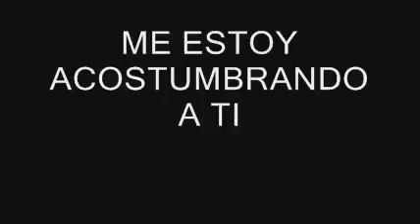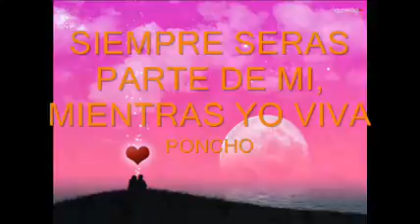ME ESTOY ACOSTUMBRANDO A TI, Pepe Aguilar - 2017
Video para la canción Me Estoy Acostumbrando A Ti de Pepe Aguilar. Parte del álbum, 'Mi Historia - Pepe Aguilar.' Compra la canción o el álbum en unas de .

Me estoy acostumbrando a ti de tal manera que cada noche pienso en ti aunque no quiera Me estoy acostumbrando a ti dia tras dia yo que tan distinto fui quien .

Hoy en día no soy la persona que fuese antes de conocerte, me siento totalmente diferente, pero lo que por ti yo siento es lo mismo de ayer, hoy y siempre.

Me estoy acostumbrando a ti de tal manera Que cada instante pienso en ti aunque no quiera Me estoy acostumbrando a ti dia tras dia Yo que antes tan distinto .